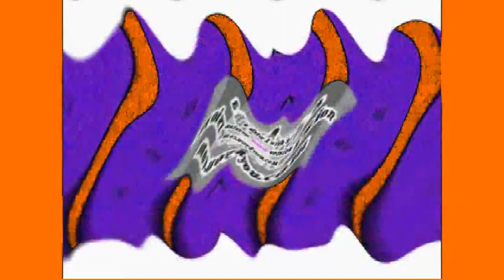Lovely Logos V13 Effects Round 106 V2